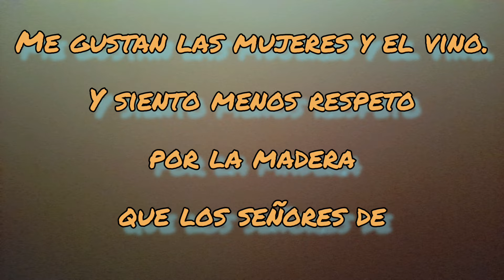Harley Benton y Thomman. Lo bueno y lo malo.